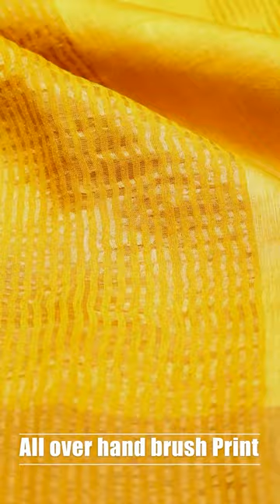𝐂𝐚𝐧𝐯𝐚𝐬 𝐨𝐟 𝐂𝐫𝐚𝐟𝐭𝐬: 𝐓𝐮𝐬𝐬𝐚𝐫 𝐖𝐢𝐭𝐡 𝐚 𝐓𝐨𝐮𝐜𝐡 𝐨𝐟 𝐀𝐫𝐭𝐢𝐬𝐭𝐫𝐲🎨!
Wrap yourself in the luxury of Tussar silk, featuring one-of-a-kind hand brush prints and the delicate intricacies of French knot detailing. It’s where tradition paints modernity 🎀!